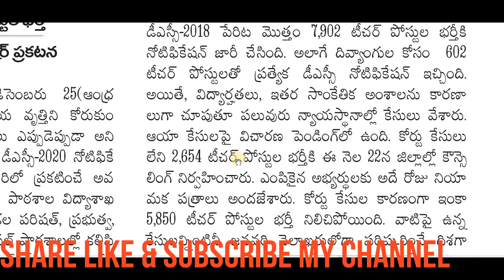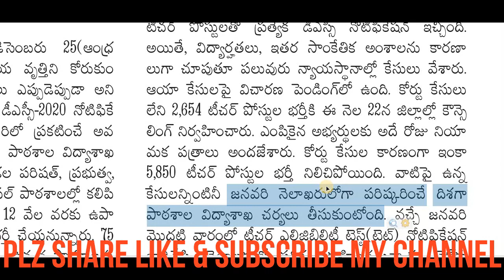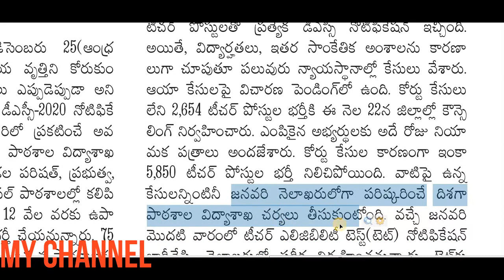DSC 2018 GOOD NEWS-జనవరి నెలాఖరులోగా DSC 2018 కేసుల పరిష్కారం-విద్యాశాఖ కసరత్తు-ఇంకా5850 POSTS భర్తీ